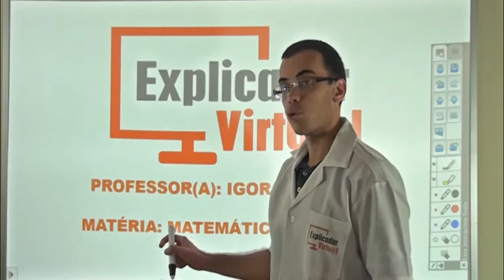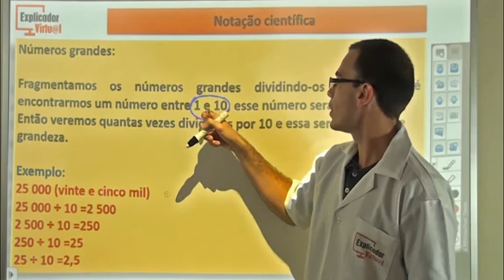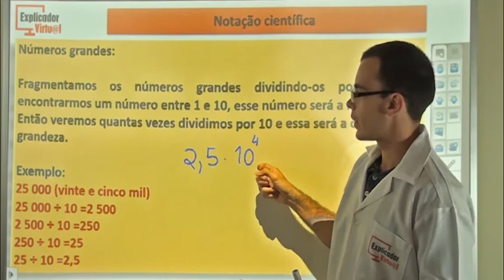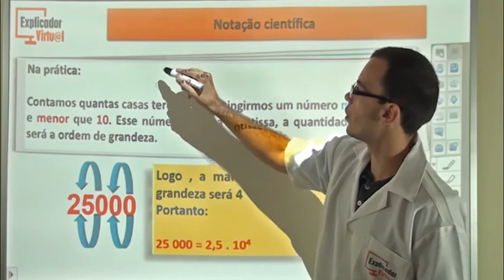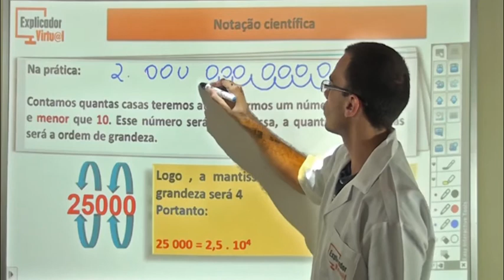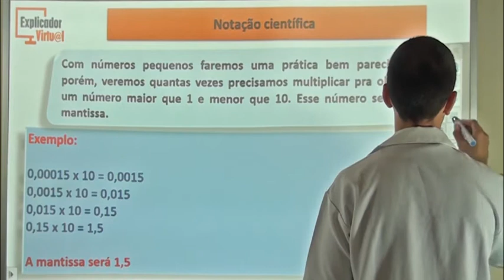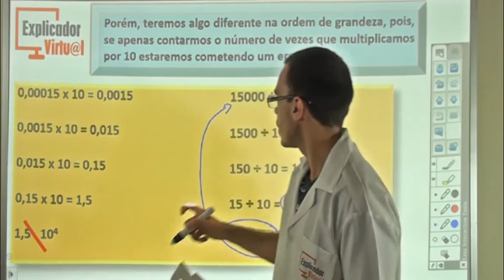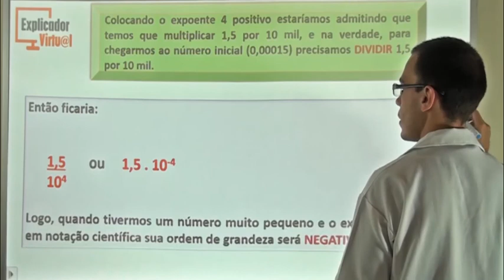Notação Científica - Matemática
Descrição da Aula:

Matéria: Matemática

Assunto: Notação Científica; Exemplos.

Professor: Igor

Aula: 68

Ano: 7º